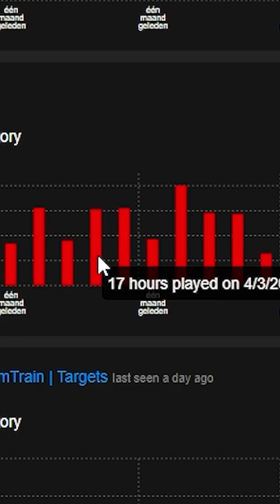The Most LOADED VANILLA RUST CLAN 😳 (Rust Short)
Revisting a CLASSIC upload of mine taking a look at Josh's INSANE vanilla rust base. Unbelievable amount of work went into this thing!